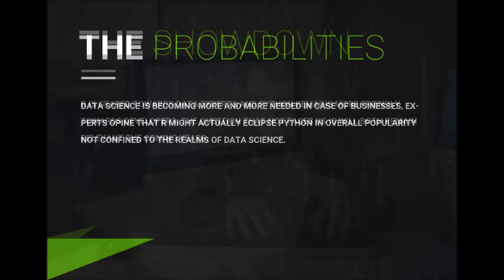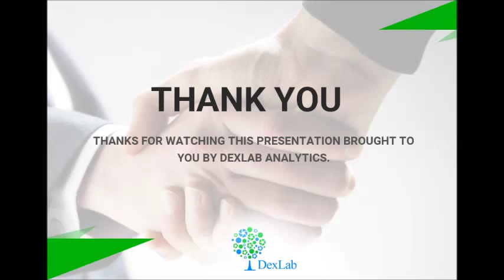A Faceoff between R Programming and Python - Dexlab Analytics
For developers taking a glimpse of the world of BigData, Python might prove to be of use. But in the longer run it is RProgramming that has the advantage as a statistical computing tool. Just another reason why R programming certification holds such a crucial advantage.